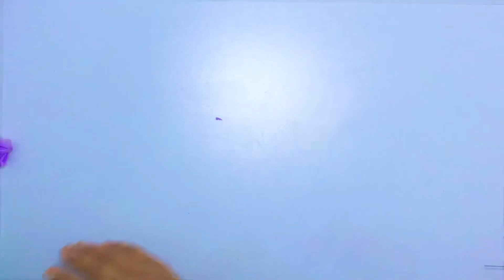May 15, 2022